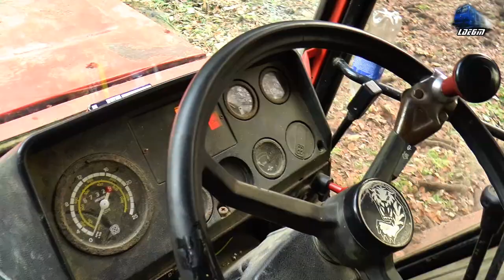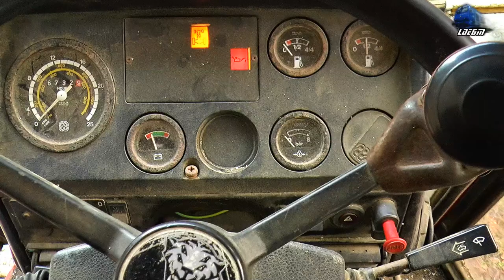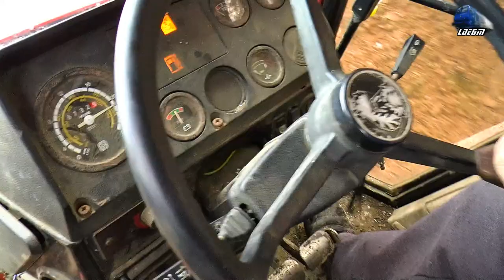Tractor SAME LASER 110 Tractor la Pădure/in the Forest - 16 December 2020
00:03 Tractor SAME LASER 110 la Lucru/Working
02:53 Pornire Motor  Tractor SAME LASER 110 Tractor Engine Start Up
03:05 Tractor SAME LASER 110 la Lucru/Working

16 December 2020